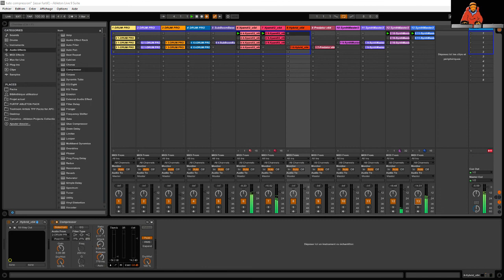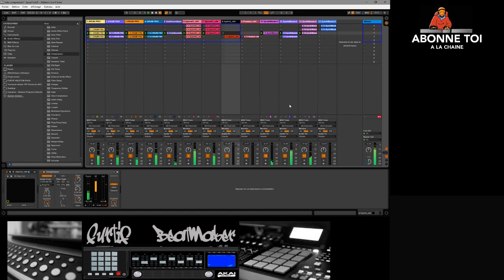LE SIDE CHAIN CREATIF DANS ABLETON